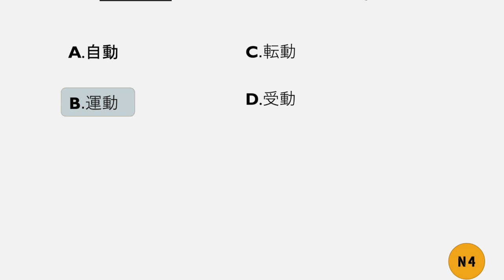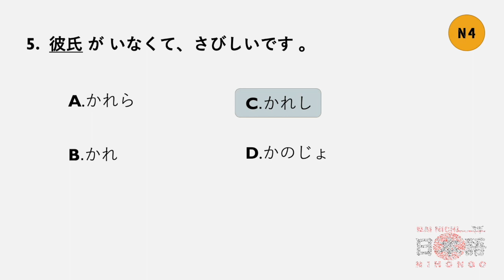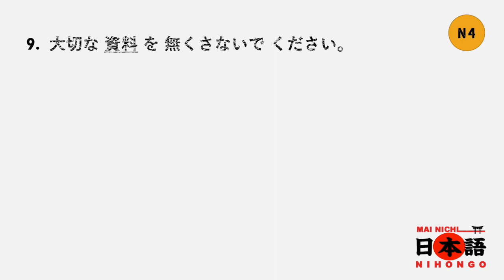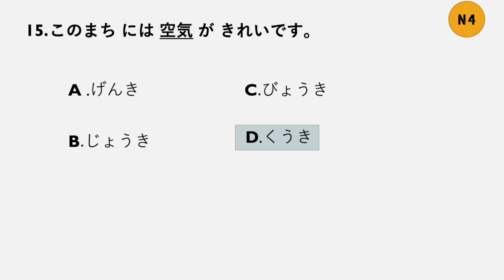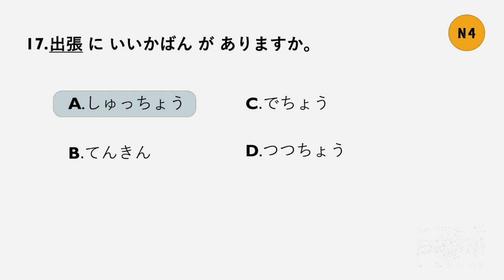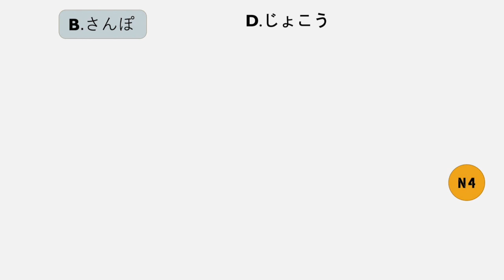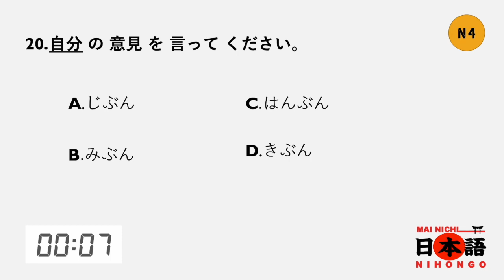KANJI JLPT N4 LESSON 12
合格できる